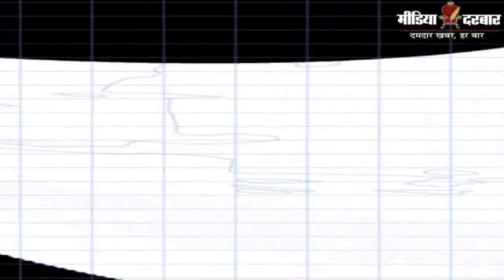केन्द्रीय मंत्री Mukhtar Abbas Naqvi ने किया हुनर हाट मेले का उद्घाटन | मीडिया दरबार की ख़ास पेशकश.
देश के कारीगरों के लिए केन्द्रीय मंत्री  Mukhtar Abbas Naqvi ने किया हुनर हाट मेले का उद्घाटन, इस मेले का आयोजन देश के अन्य राज्यों मैं भी होगा.
मीडिया दरबार की ख़ास पेशकश.